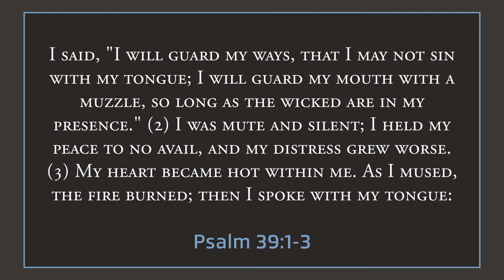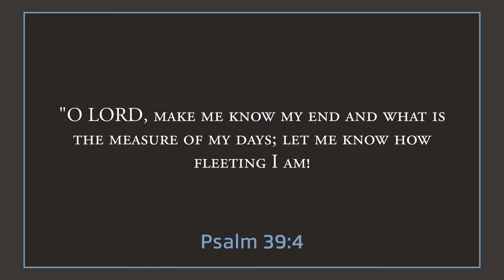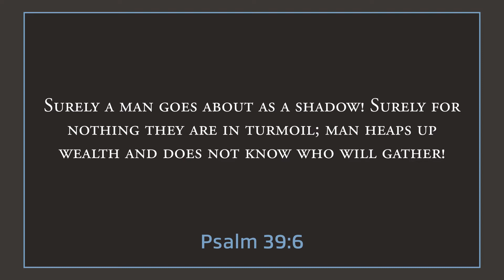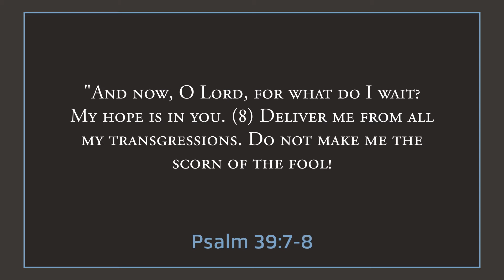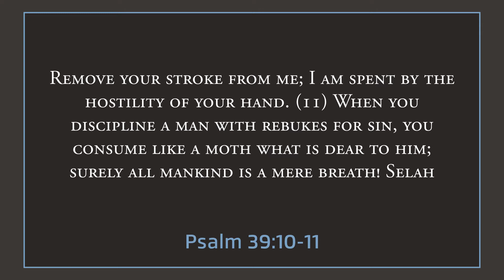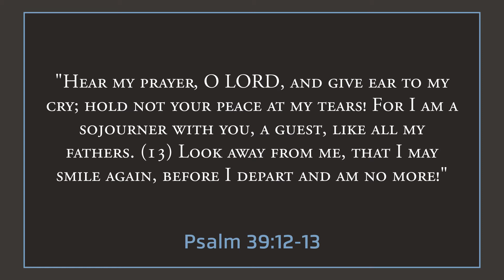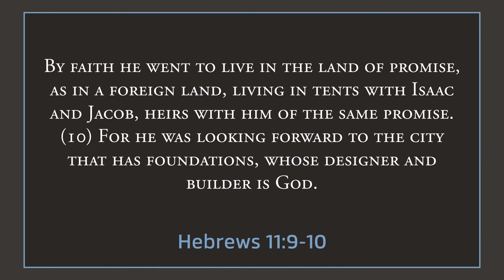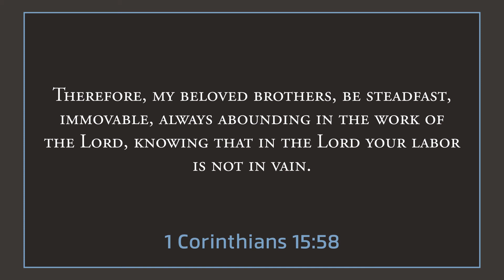Brevity of Life - Psalm 39 - Pastor Jim Schultz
When you're caught in the overwhelming waves of life, when circumstances are out of your control, and when you're experiencing the discipline of the Lord, Psalm 39 brings some needed perspective. Not only do we need to learn how fleeting life is, but in the midst of that truth, we must also remember how faithful God is. May this sermon turn your heart to the Lord as you reflect on the brevity of life.

Message given at Hillside Evangelical Free Church on Whidbey Island.